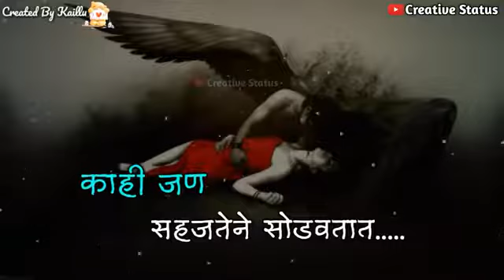January 20, 2022(1)